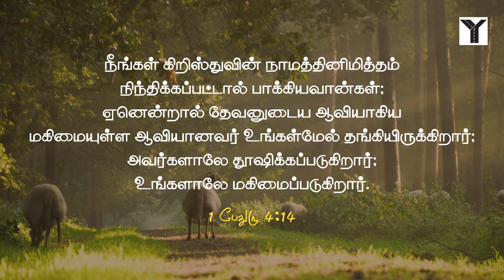தினசரி மனப்பாட வசனம் | 1 பேதுரு 4:14 / 1 Peter 4:14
நீங்கள் கிறிஸ்துவின் நாமத்தினிமித்தம் நிந்திக்கப்பட்டால் பாக்கியவான்கள்; ஏனென்றால் தேவனுடைய ஆவியாகிய மகிமையுள்ள ஆவியானவர் உங்கள்மேல் தங்கியிருக்கிறார்; அவர்களாலே தூஷிக்கப்படுகிறார்; உங்களாலே மகிமைப்படுகிறார்.
1 பேதுரு 4:14

If you are insulted because of the name of Christ, you are blessed, for the Spirit of glory and of God rests on you.
1 Peter 4:14 NIV

Daily Bible Verse -Yaway Media